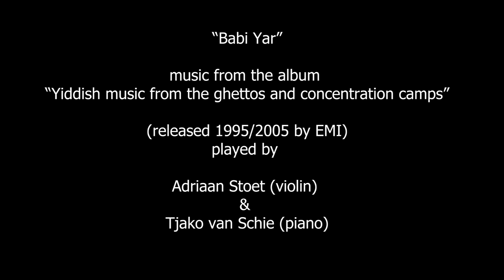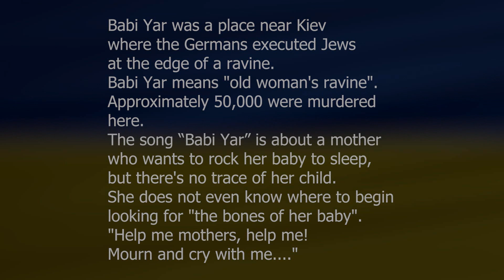Babi Yar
Ukrain ... Kiev peace please!
This song remembers what happened during WW II.
Don't let history repeat!
Please share the message!